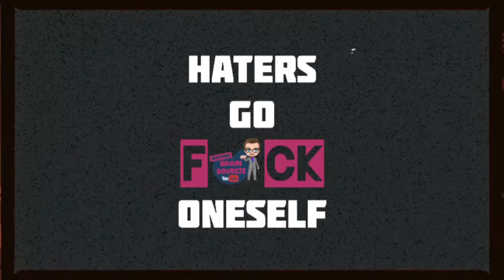It is time...